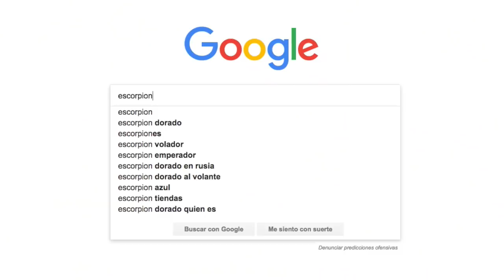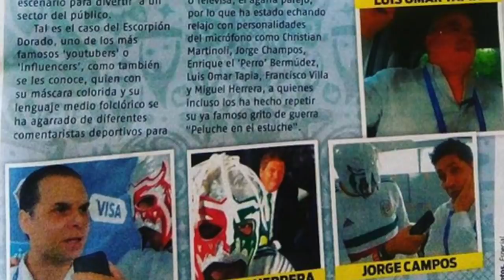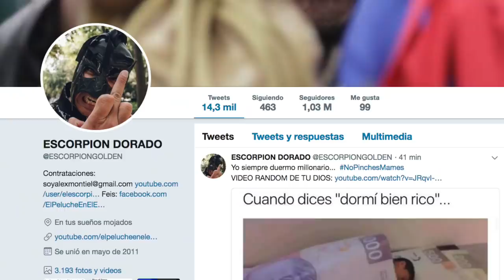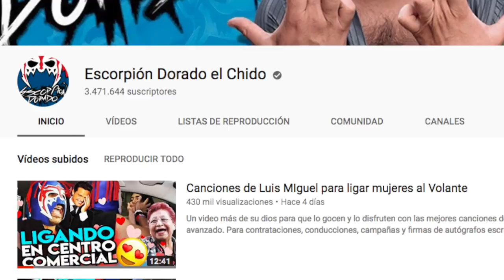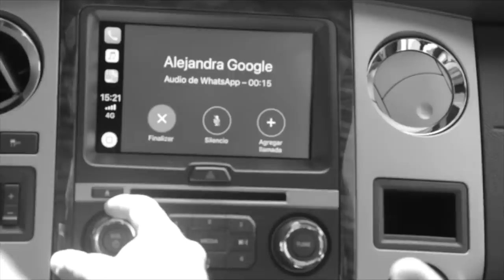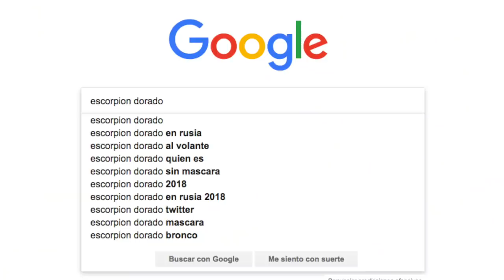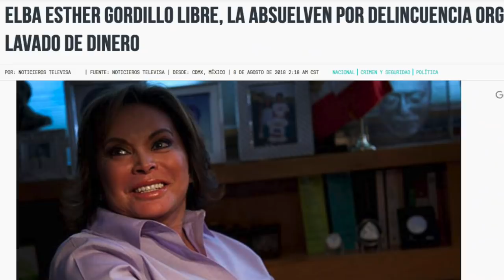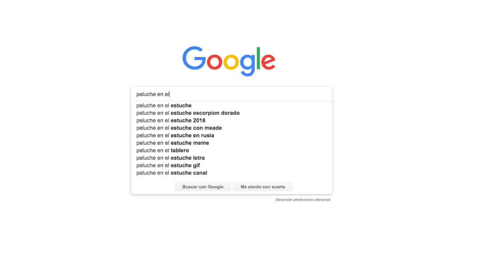Si pones “Escorpión Dorado” en Google esto te sale, yo te respondo!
Súbditos, su dios les responde lo que tanto andan buscando ahí en google sobre esta deidad del interneis.

Compra mis máscaras desde cualquier parte del mundo aquí:
LA DORADA: